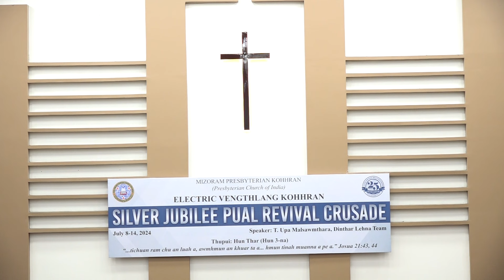Silver Jubilee Pual Crusade T Upa Malsawmthara 'Rinna intihsiakna tha chu bei rawh'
Electric Vengthlang Kohhran Silver Jubillee pual crusade neih a ni a, Dinthar Lehna Team rawih an ni a, Jubilee lawmna crusade July ni 14, 2024 (Pathianni) zan inkhawm lo en rawh le.